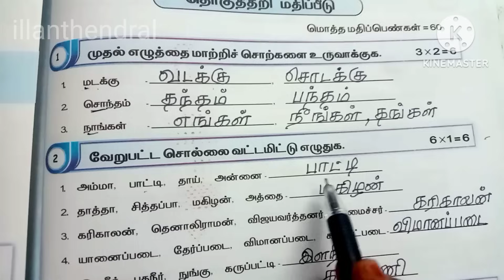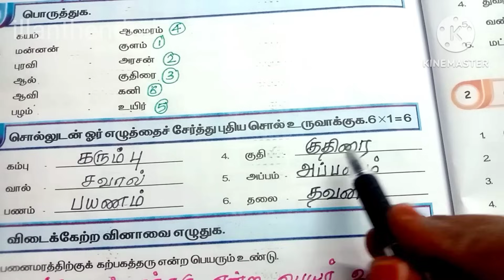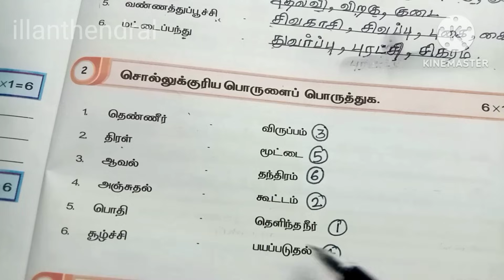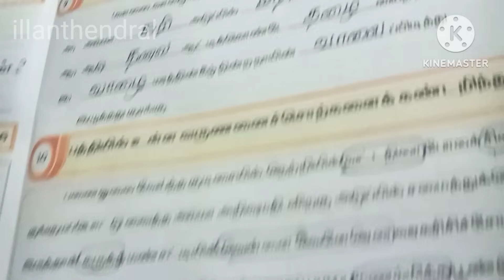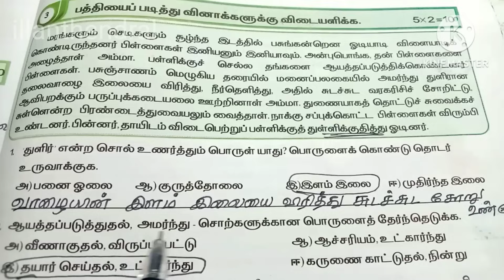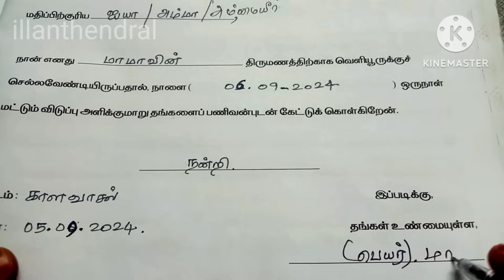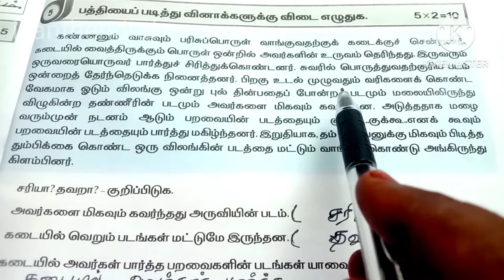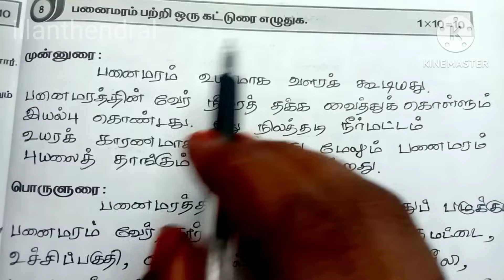தொகுத்தறி மதிப்பீடு தமிழ் பயிற்சிநூல் வகுப்பு-4 பருவம்-1 2024-25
4th standard tamil Workbook  term1  summative assessment தொகுத்தறி மதிப்பீடு 2024-25